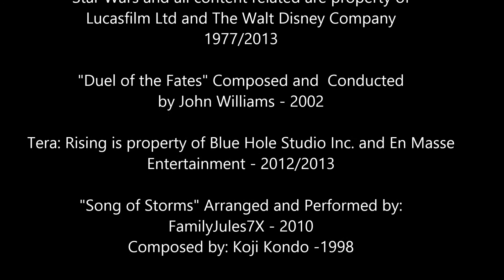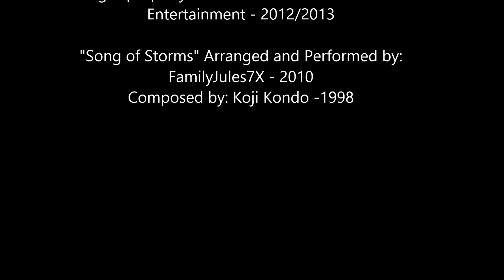Tera: Rising - Basilisk Quest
The dreaded basilisk quest from Tera: online. You'll probably hear a lot of people looking to group up for this quest when your only in the teens in terms of levels. Misery and Me dive in head first into our first encounter with something familiar to the world of Pandora. While it is doable with one or two people, having a group of 3 to 5 is what is sugested.

I must admit, leveling in Tera is not as mundan as other mmorpgs, sure you have your escort missions and your go out and kill this quest. But, this is broken up after you reach about 18 and start encountering quest B.A.M.s. These monsters are a lot tougher and hit like a mac truck runnin moonshine outta Kentucky.

Star Wars: The Force Unleashed 2 is property of
Lucasfilm Ltd. and LucasArts - 2010

Star Wars and all content related are property of
Lucasfilm Ltd and The Walt Disney Company
1977/2013

"Duel of the Fates" Composed and  Conducted
by John Williams - 2002

Tera: Rising is property of Blue Hole Studio Inc. and En Masse Entertainment - 2012/2013

"Song of Storms" Arranged and Performed by:
FamilyJules7X - 2010
Composed by: Koji Kondo -1998